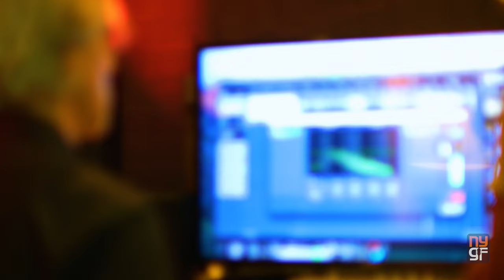John Leventhal | NYGF Sessions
We spent an afternoon with our friend John Leventhal at his home studio, in the Manhattan townhouse he shares with his wife, Rosanne Cash. John is an incredible guitarist, and a multiple Grammy Award-winning producer and songwriter. In this video John shares some thoughts on his journey with the guitar, and plays us a few of his beautiful solo guitar pieces.